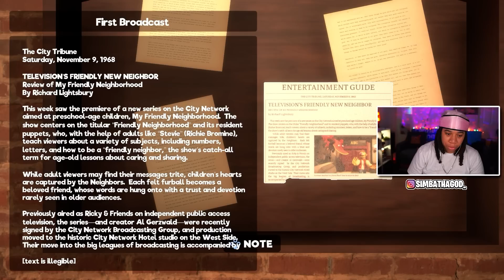THESE MUPPETS ARE NOT FRIENDLY! - My Friendly Neighborhood [Part 1]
My Friendly Neighborhood Gameplay

SimbaThaGod Plays My Friendly Neighborhood

     🔥Social Medias 🔥